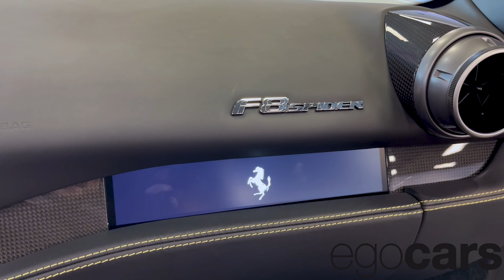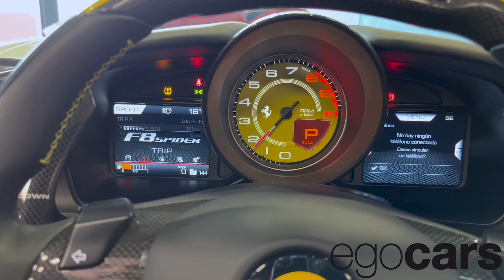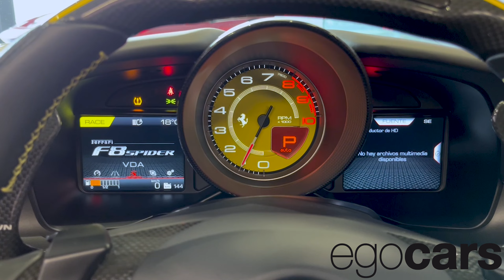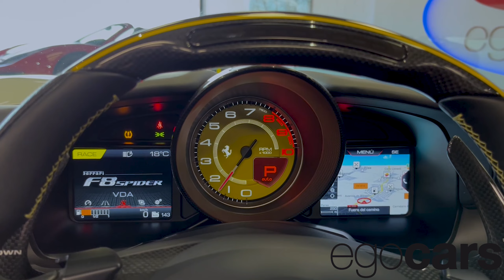🚀 2021 FERRARI F8 SPIDER 720CV / BIANCO AVUS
2021 FERRARI F8 SPIDER 720CV / BIANCO AVUS

Este superdeportivo de Ferrari aúna casi todos los elementos para ser casi perfecto. Cuenta con el multipremiado motor V8 biturbo de Ferrari que entrega 720 CV en posición trasera central. Su 0 a 100 km/h es de 2,9 segundos, su 0 a 200km/h es de 7,8 segundos y alcanza una velocidad máxima de 340 km/h.